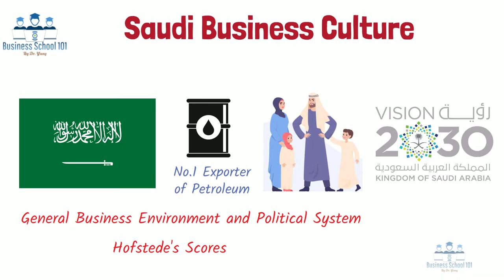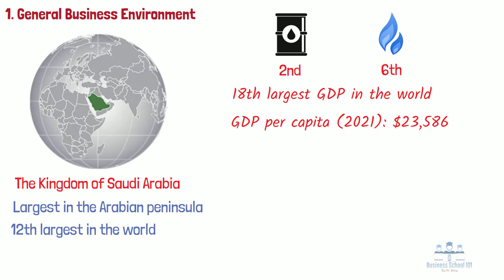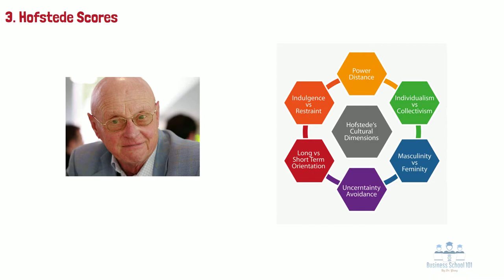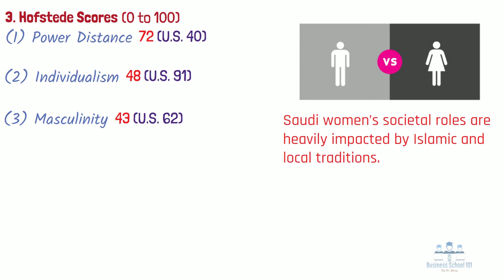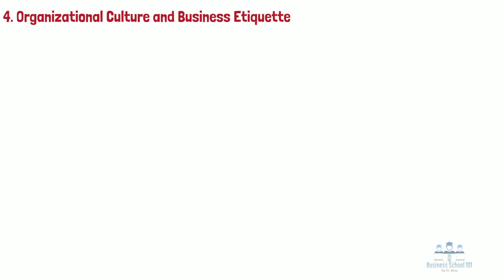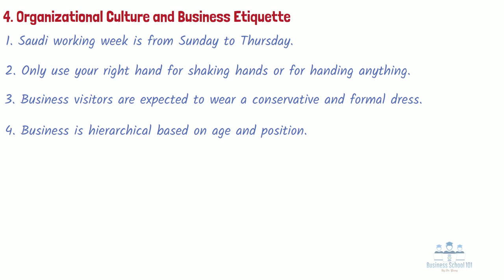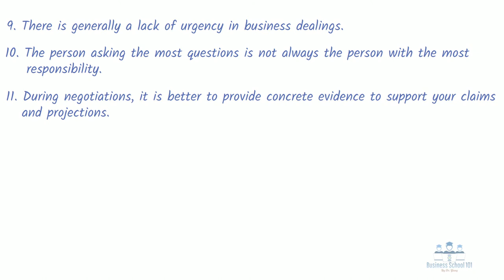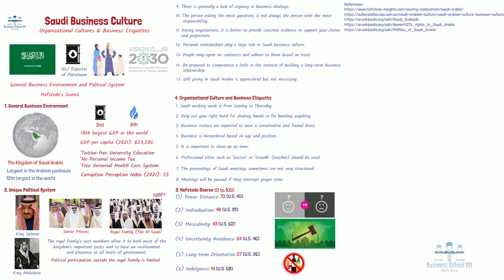Saudi Business Culture and Etiquette | International Management | From A Business Professor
When we mention Saudi Arabia, two words always pop out: oil and Muslim. As the world’s largest exporter of petroleum, Saudi Arabia is playing a critical role in both the regional and global economy. In recent years, the Saudi Vision 2030 has also attracted a lot of global attention. So what is the general business environment and political system in Saudi Arabia? Can we apply Hofstede's cultural framework to analyze its business culture? Do their companies obtain some unique organizational cultures or business etiquettes? In this video, I will discuss these topics with you.